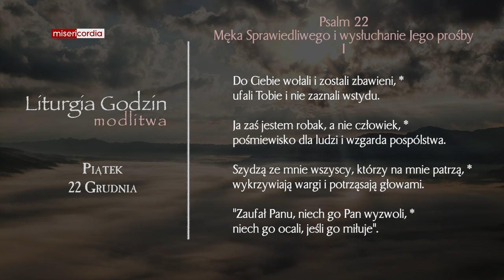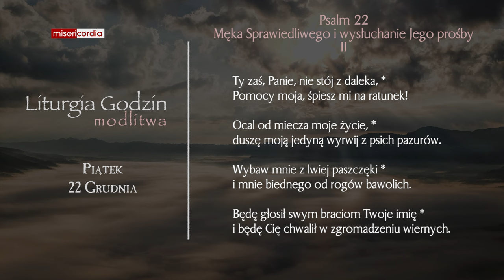Liturgia Godzin | Modlitwa Południowa | Piątek 22 Grudnia